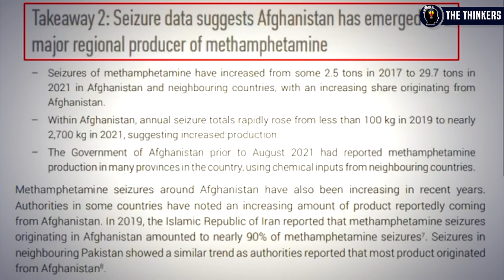How Opium Profits the Taliban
Afghanistan's drug trade is booming under Taliban rule